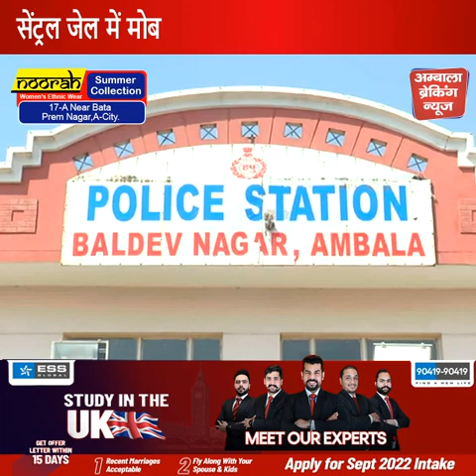सेंट्रल जेल में मोबाइल फेंकने वाले चढ़े पुलिस के हत्थे